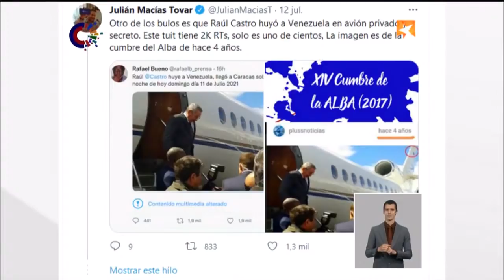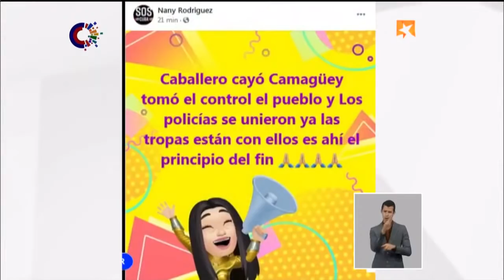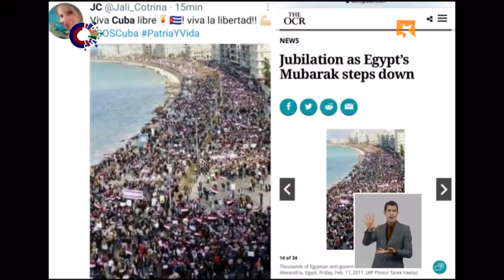Díaz-Canel: Los problemas se resuelven entre cubanos en la Revolución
El presidente Miguel Díaz-Canel llamó a la paz y el entendimiento. "De los disturbios hay que sacar experiencias y hay que hacer un análisis crítico de nuestros problemas para evitar que se repitan".